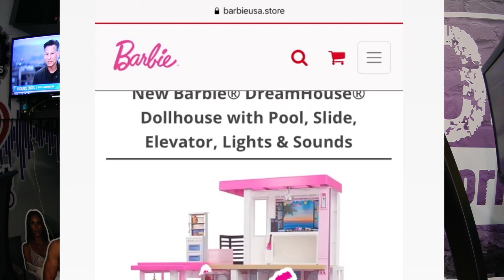SHANNON GOT SCAMMED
Looks like Santa might not be bringing Lucy that Barbie dream house after all..